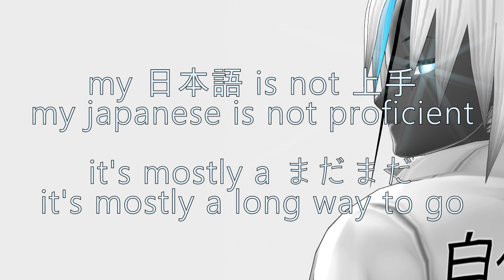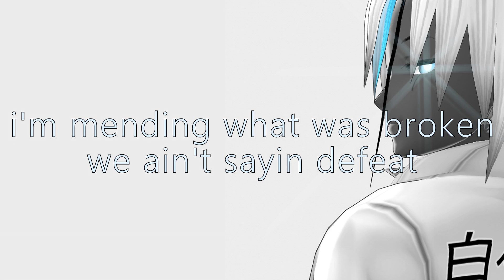continue (jvst X - rwby (2016 ver.)) - 気楽♥ニオス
No Matter How Hard Life Gets, Shine Like The Star You Are.
Hit Continue.
"Remember. We're always open for another verse. one."

"I always got a story to tell, but the only way to tell it is to sing it or yell..."